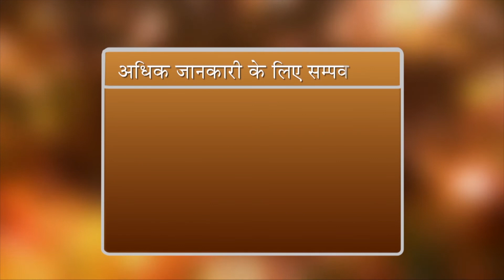Zindagi Bane Aasan | Episode 620 | Personality C&D | Brahma Kumaris